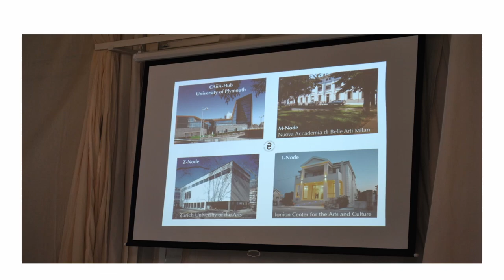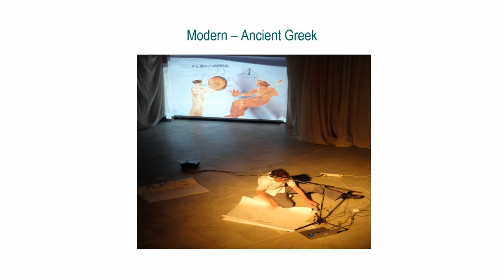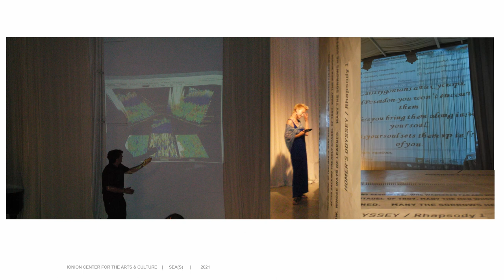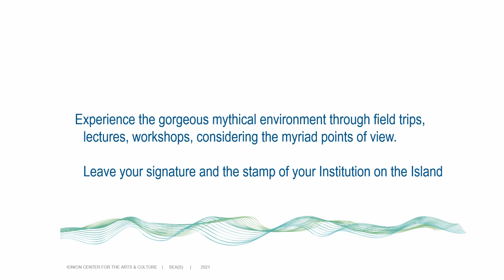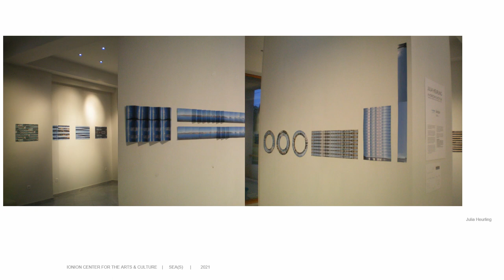Ionian Arts Centre @ 5th Greek Business & Arts Festival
Interview with Sophia Kangadi, director of the Ionian Centre for the Arts and Culture about connecting Ireland and Cephalonia. She speaks at the 5th Greek Business and Arts Festival of the Hellenic Community of Ireland that took place virtually on 10 & 11 April 2021.

Συνέντευξη με τη διευθύντρια του Ιουνίου Κέντρου Τεχνών και Πολιτισμού κας Σοφία Καγκάδη για τη δημιουργία πολιτιστικού συνδέσμου δράσεων μεταξύ Ιρλανδίας και Κεφαλλονιάς, στο 5ο Ελληνικό Φεστιβάλ Επιχειρηματικότητας και Τεχνών της Ελληνικής Κοινότητας Ιρλανδίας που έγινε διαδικτυακά στις 10 & 11 Απριλίου 2021.